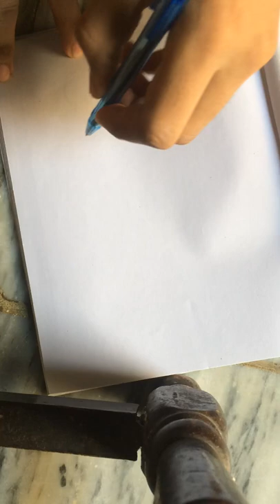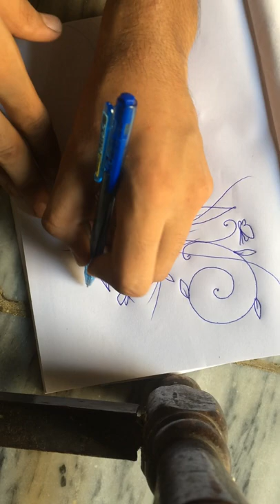A hand made drowing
Hand made drowing simple drowing